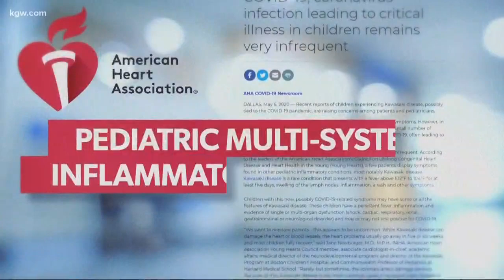Oregon reports first case of rare pediatric condition linked to COVID-19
Pediatric multi-system inflammatory syndrome is a rare condition in children that experts believe is associated with the coronavirus.

Oregon health officials say they have learned of the state’s first case of a pediatric condition linked to COVID-19.

A young girl who had COVID-19 is now being treated for the syndrome at Randall Children’s Hospital in Portland, the Oregon Health Authority said Wednesday.